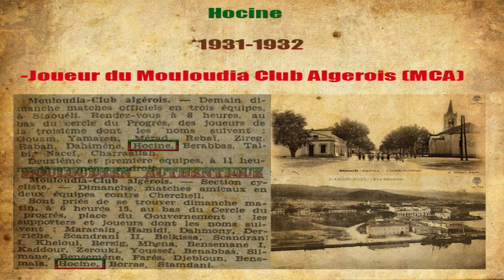Hocine Joueur du MC Alger 1931-1932